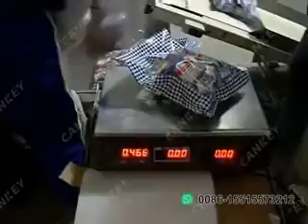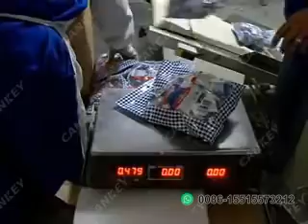Candy VFFS Packing Machine/ Confectionery Packaging Machine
This candy packing machine is a kind of vffs packing machine, can be used for different particles materials.

* High speed
* Accurate weighing
* Save cost